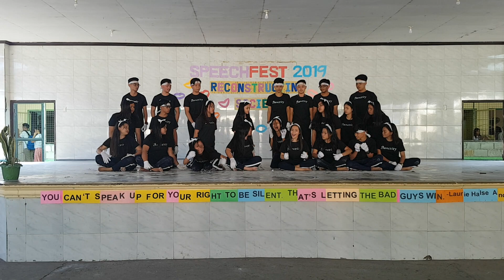DRUG ABUSE HURTS - A Speechfest Performance for English 10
Grade 10 Sanctity students of Madapdap Resettlement High School did a social reconstruction performance by speaking as a choir against drug abuse. Here is original text of the poem which is written for this purpose because the teacher failed to find a published piece addressing the issues of drug abuse and the youth.

DRUG ABUSE HURTS
 by  Marissa Pare-Castro

Drug abuse hurts!
It provides false happiness, a penetrating sadness;
It’s foolishness to believe that the relief you receive
Would really persist even after your restless sleep.

Drug abuse hurts!
From head to foot, through blood it deeply moves;
It seems to ease the pain, numbing those ticking veins
But pain remains because this leads to damaged brains.

Drug abuse hurts!
We, the youth are the hope, the future leaders of this land
You and I, we, must understand, we have to take a stand:
Drug abuse must not destroy the dreams in our hands.

Drug abuse hurts
It really does; alone, we’re weak, but together we’re strong.
We can heal those wounds, whatever have gone wrong;
You are not alone, like us, you are here—we belong.

Drug abuse hurts!
Turn away from it for you are loved, you’re a gift from up above.
Say, “No”, to drugs today! Yes, you can for God’s just a prayer away.
Your family, friends, and teachers care; do not send them away.

Drug abuse hurts!
Not only you, but also me, your family, the entire community.
If you say “No” to drugs today, you are already half the way
Of the battle to be won; this is the day! Say “NO!” to drugs today.